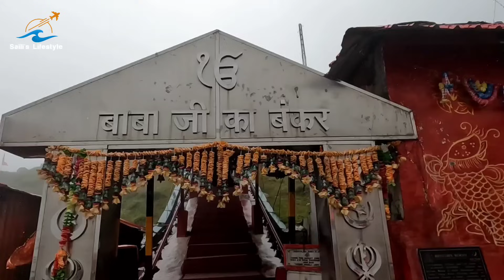Zuluk Sikkim | Silk Route | East Sikkim Tour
Zuluk Tour , all the information is in our experience share video with you,don't forget to tell us how it was.